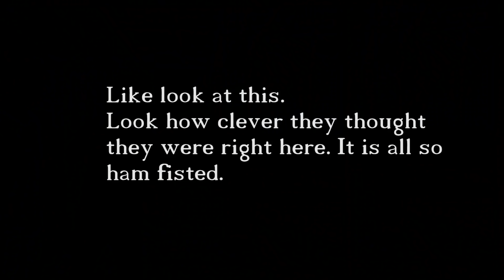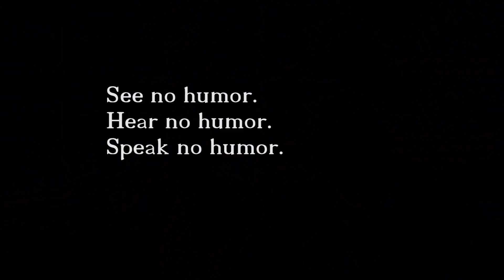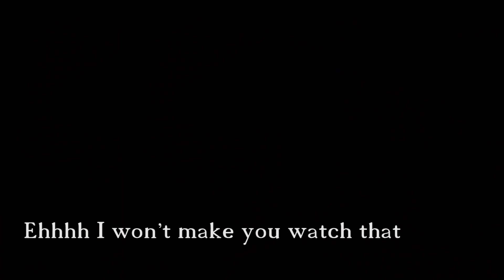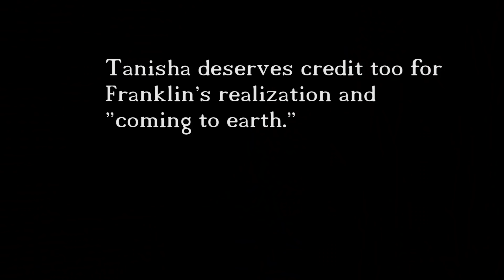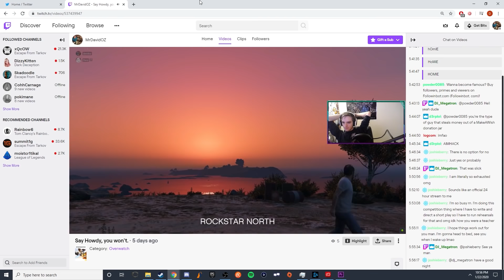An Analysis of Grand Theft Auto 5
This is an in-depth examination of the game Grand Theft Auto Five, developed by Rockstar games. This is part five of five of the "Book of Rockstar Games." I hope you enjoy it, truthfully. I love you.

Time Stamps

0:00 Introduction
9:06 The Difference Between Hell and Home
20:30 The Killing Joke
31:35 Three Bullets In a Mag

Thank you so much for taking the time to watch such a long video. Your support means a lot. Say you watched it in the comments or on my twitter.